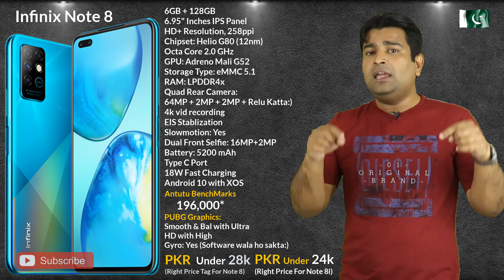Infinix Note 8 - Price and Launch Date In Pakistan - My Opinions 🔥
In this video Infinix Note 8 - Price and Launch Date In Pakistan - My Opinions, Infinix Note 8 series ki complete details discuss ki hain kay iski confirm specs kya hn aur expected launch date kb ha iski Pakistani markets ma. Aur Infinix Note 8 series ka right price tag kya hona chahiye. Sari details apko iss video ma mil jaye gi. I hope kay ya video apkay liye kafi helpful rhy gi.